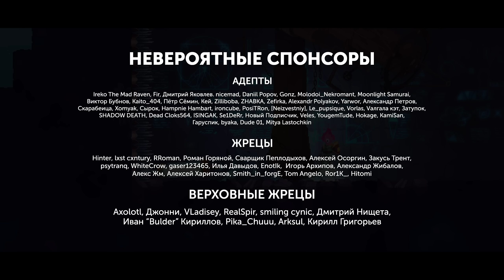Dead Cells Showrun | И как ты ни старайся... [Без комментариев]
Шоуран с самым сильным билдом Dead Cells через тактику на данный момент. Отличный, в общем-то, шоуран, если бы не одно "но"...